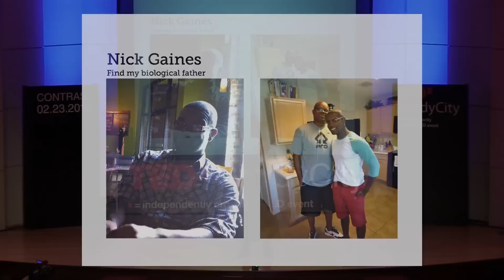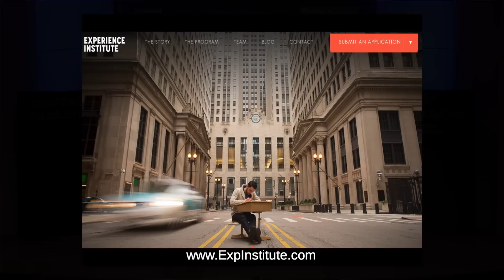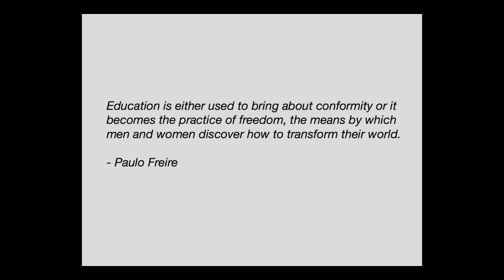Learning to Risk. Risking to Learn. : Victor Saad at TEDxWindyCity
Two years ago, Victor became curious about learning practical ways to improve the world. After researching business schools, he decided the options didn't fit, so he created his own format of 12 experiences in 12 months, centered around design, business and social change. The project developed into a small community of amazing people taking risks to create change in their own lives and communities. @VictorSaad